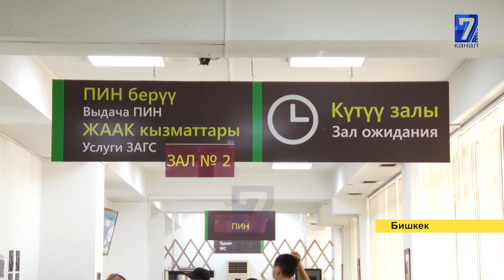УРУКСАТ БЕРИЛГЕН ИШКАНАЛАР САНИТАРДЫК ЭРЕЖЕНИ САКТАБАЙ ЖАТАБЫ???